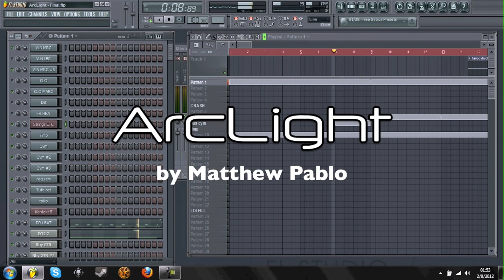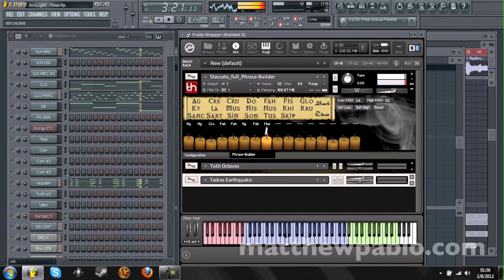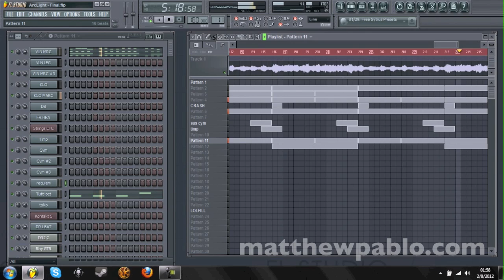ArcLight by Matthew Pablo [Orchestral/Rock/Metal] [FL Studio 10]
This track is a great example of FL Studio's true potential and power!

This is a live FL Studio 10 screen capture of my original orchestral piece "ArcLight"

Music software used:
Digital Performer 7
EWQL Play

Sample Libraries used:
EWQL Symphonic Orchestra Platinum Plus
EWQL Stormdrum 2 Pro
EWQL Symphonic Choirs
EWQL Ministry of Rock 2
8dio Requiem Professional
CineSamples CineOrch

Computer Specs:
Alienware M14x High-Performance Laptop
Intel® Core™ i7 2670QM 2.2GHz (3.1GHz w/Turbo Boost, 6MB Cache)
Genuine Windows® 7 Ultimate, 64bit, English
8GB Dual Channel DDR3 at 1600MHz
3.0GB DDR3 NVIDIA® GeForce® GT 555M using NVIDIA Optimus™ technology
14.0" High Def+ (900p/1600x900) with WLED backlight
750GB8 SATA hard drive (7200RPM)

MacBook Pro 15" Unibody
Intel® Core™ i7 2.2GHz
Mac OSX 10.6 Snow Leopard
8GB RAM

Video Software used:
Camtasia Studio
Any Video Converter
iMovie '11

/u/deadlyfishes